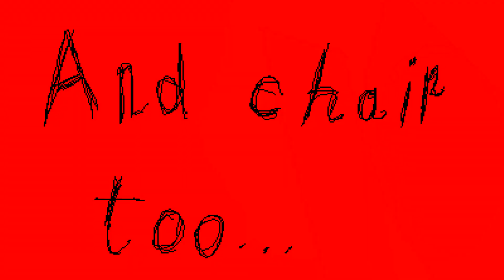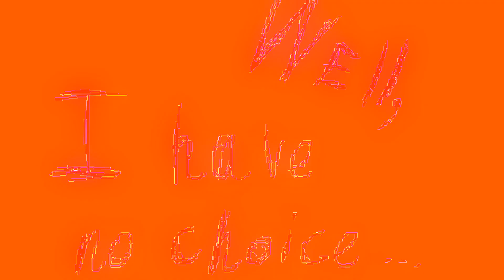Doll play [Original meme // flash warning]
I CANT DEAD.  DEAD IS BROKEN. ERROR ERROR ERROR ERROR ERROR
Oh, hello there. Nice to meet you all again
Wetwer wake up and ready to work .

Thank you for wathing and your exsist!
Thath is wery import for R.I.P. and helps to move the channel forward
Я НЕ МОГУ УМЕРЕТЬ. МЕРТВЫЙ СЛОМАН. ОШИБКА ОШИБКА ОШИБКА ОШИБКА ОШИБКА
Привет. Приятно снова встретить вас всех
Wetwer просыпается и готовится к работе...

Спасибо за внимание и за ваш отзыв!
Это очень важно для R.I.P. И помогает продвинуть канал вперед